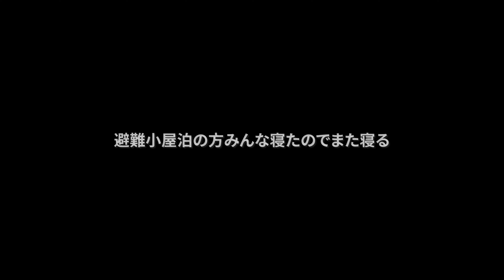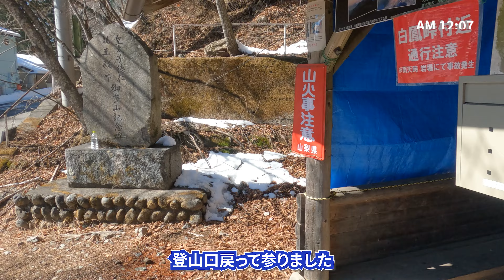【登山動画】寒すぎてパニック 鳳凰三山 厳冬期テント泊 02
初めて厳冬期にテント泊で南アルプス、鳳凰山の山行動画です。
薬師岳小屋までテント上げたのですが、かなり時間がかかり同行者が寒すぎてパニックになりました。
翌日は、天気がすごく良く風もなく最高の景色でした。

Hello. This is the "Peak tunes" channel.
Climb the mountains of Japan, shoot beautiful scenery with drone and Gopo, edit and publish on this channel.

国土交通省東京航空局による飛行許可承認（日本全国包括申請）済
森林管理局確認済み